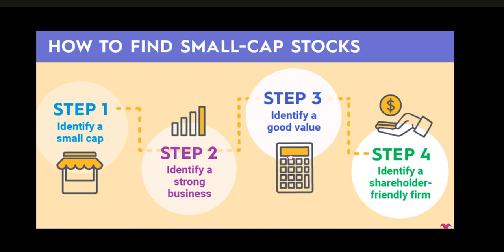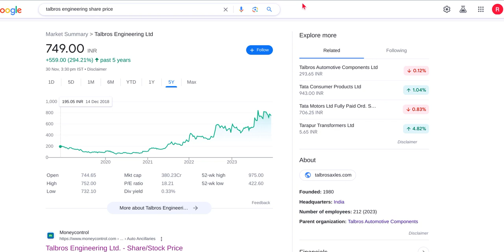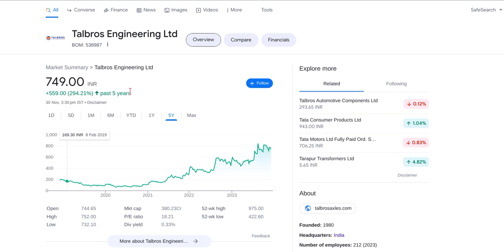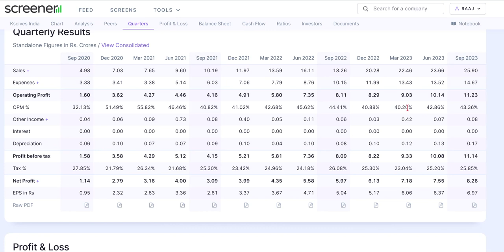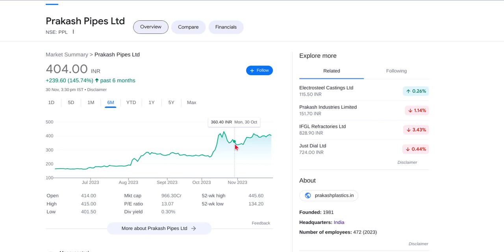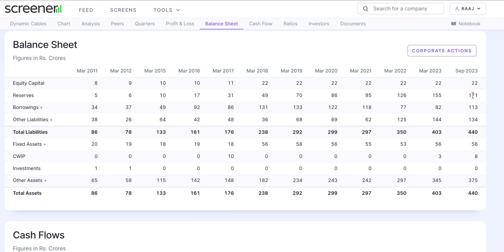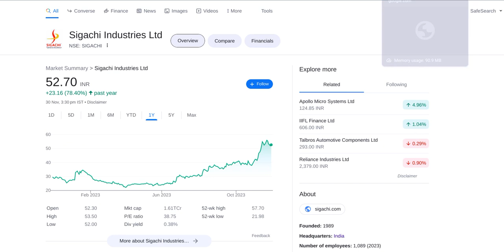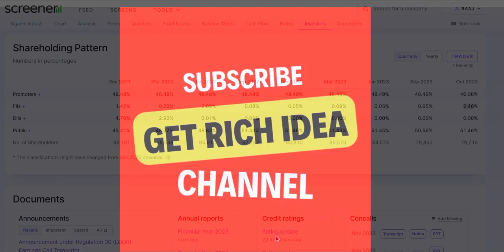Best Smallcap Stocks To Buy Now | Best Small Cap Stocks | Multibagger Stocks | Get Rich idea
A multibagger stock refers to a stock that has the potential to provide multiple times its initial investment returns. The term "multibagger" is derived from the concept of a bag that becomes larger as it accumulates more gains. Investors and analysts often use this term to describe stocks that have experienced significant appreciation in their market value.

It's important to note that investing in stocks always involves risks, and not all stocks labeled as potential multibaggers will realize their expected growth. Investors should conduct thorough research, consider various factors such as the company's financial health, competitive position, industry trends, and management quality before making investment decisions.

Identifying potential multibagger stocks requires careful analysis and understanding of the stock market, as well as a well-thought-out investment strategy. Additionally, investors should be prepared for volatility in the stock market and be aware of the potential for losses along with gains.

Topic Covered -

multibagger stocks
stock tak
penny stocks
growth stocks
penny stocks to buy now
top stocks
2023 best mutual funds
equity shares
stock market
multibagger stocks
shares
best share to buy now
multibagger
it stocks
ai stocks
multibagger stocks
penny stocks
Aceink
5 best stocks under 500
best stocks for long term sip
best stock
top stock
share market
stocks to buy now
multibagger stocks
multibagger stock
multibagger
smkc
stocks
shares
which share is best
invest
Which is the best multibagger stocks
multibagger stocks for 2025
Share Market
Investment
Trading
Demat Account
Trading Account